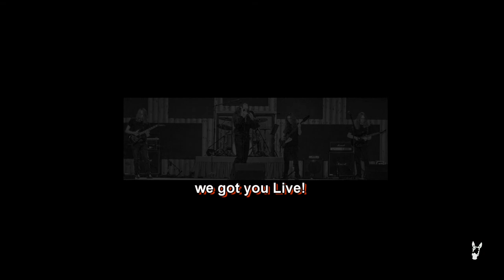2017 ETMAs | Bibeau | original | Color of Blue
I got 2017 ETMA Metal Band of the Year nominated band Bibeau LIVE!
Oh, man! and they were performing their hit tune "Color of Blue"!
If this ain't your favorite band by now, you need to go see them Live for yourself! I mean, with Drew Theirings vocal prowess, Robin Bibeau and Casey Boyd swapping around lead guitar licks, Chris Ray laying out a thick bass line, and drum master David Sweat filling in all the drum beats - you just need to hear these guys.
Get to know Bibeau, follow them around on their musical journey, get you some Bibeau swag, new and not-so-new music, videos and the like through their facebook Give 'em a big Like!
This recording was made at the 2017 East Texas Music Awards Ceremony on September 8, 2017 at the KE Bushman Center in bustling Bullard, TX.
For a list of 2017 ETMA recipents, go Like that page, as well, and you can be in on the ground floor of the 2018 ETMAs!
Subscribe to Mac's Mule Emporium YouTube Channel for more 2017 ETMA performance videos alongside a whole slough of local East Texas musical performances, all recorded Live! at venues in and around East Texas.
Support your local music scene!